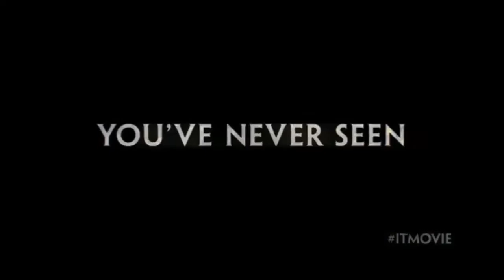IT Bullies Trailer NEW 2017 Stephen King Movie HD YouTube 3